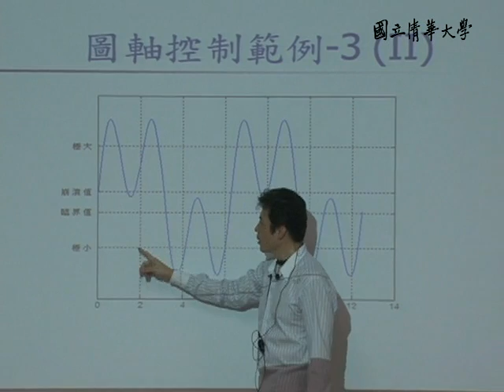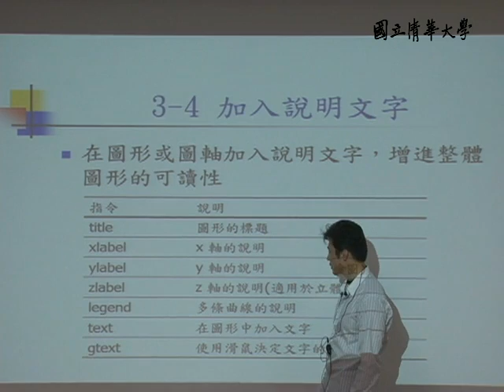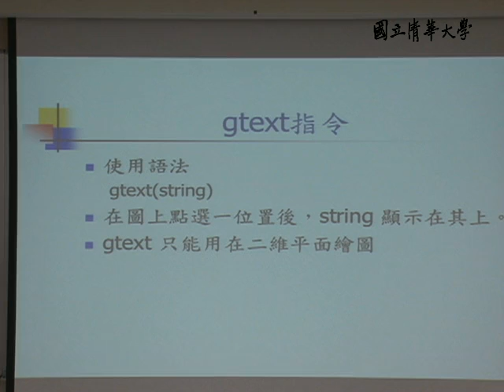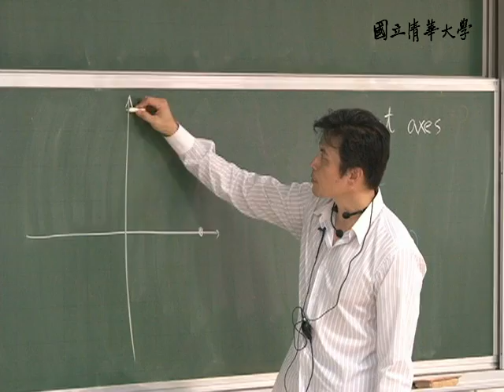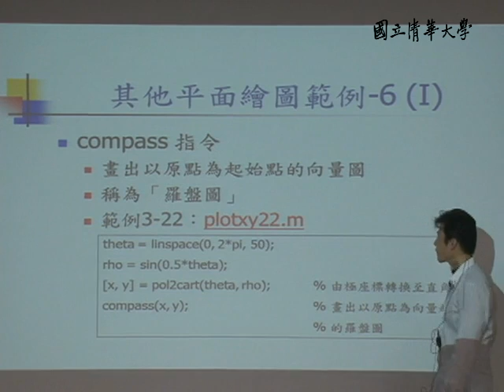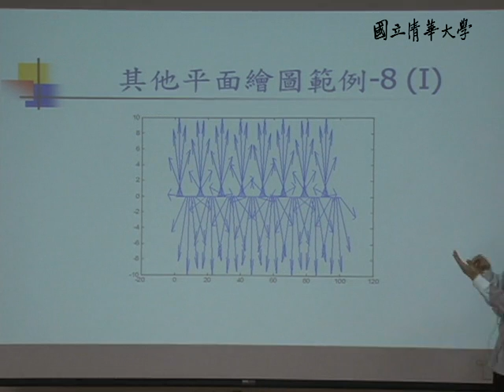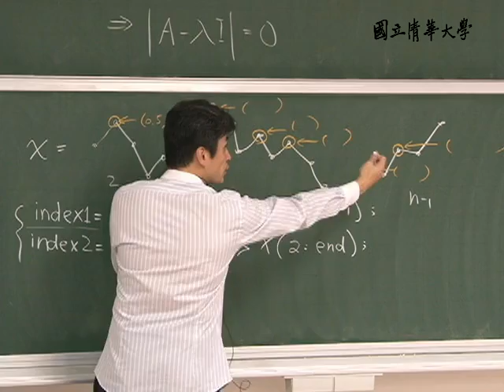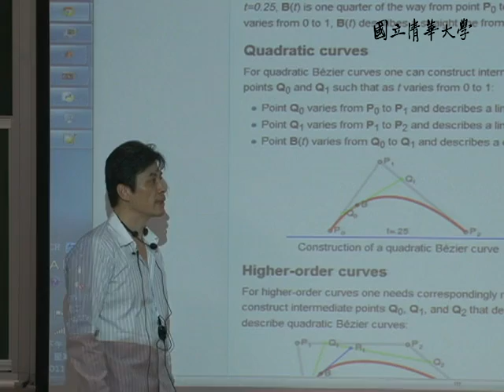10001張智星教授科學計算_第3B講 二維平面繪圖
【課程大綱】
L03_B
圖軸控制範例(續)
Subplot
改變圖軸長寬比的指令
改變圖軸背景顏色的指令
grid和 box 指令
加入說明文字
說明文字範例
gtext指令
其他平面繪圖指令
直方圖及hist指令
作業說明